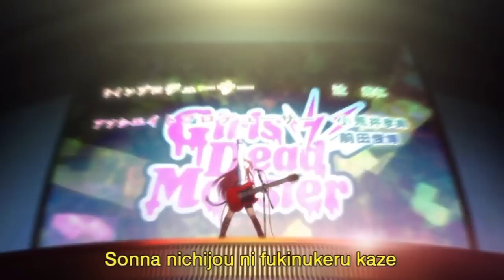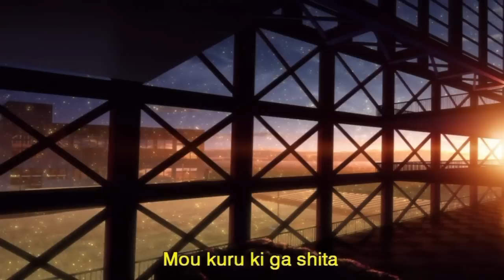Angel Beats [ My Soul, Your Beats ! ] [ Rock Version ] HD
Angel Beats [ My Soul, Your Beats ! GG love this song.